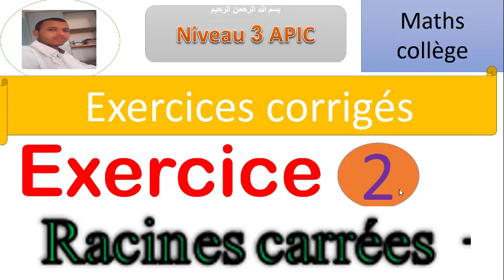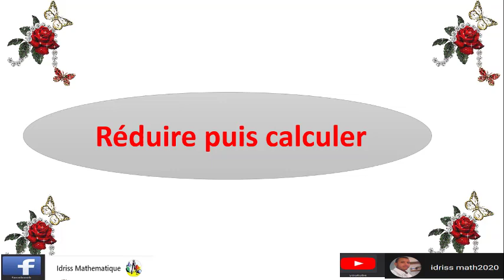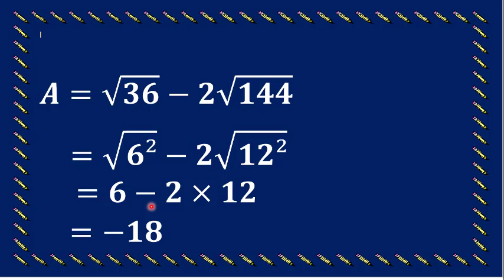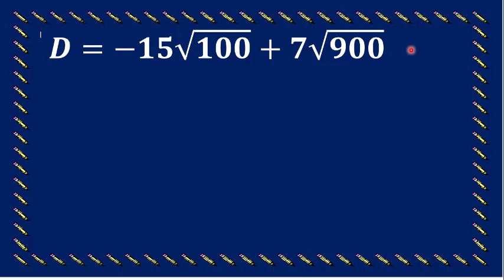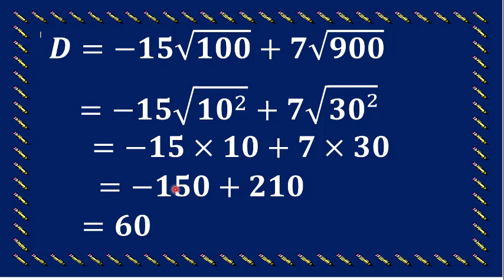Exercice corrigée 2 les racinnes carrés 3APIC